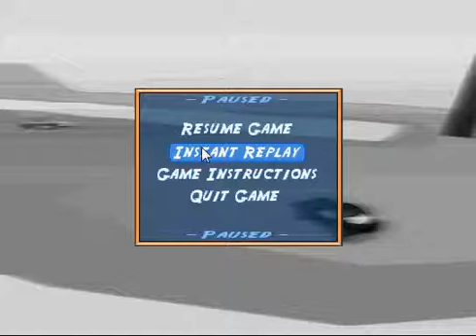Need for Madness - Talk About A Powerful Hit!!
65% damage hit

Once again, sorry to the lack of audio. Also ignore the mouse cursor. CamStudio doesn't capture the desktop audio.